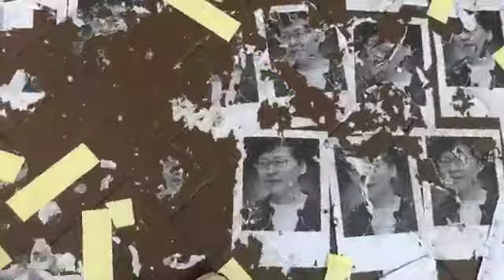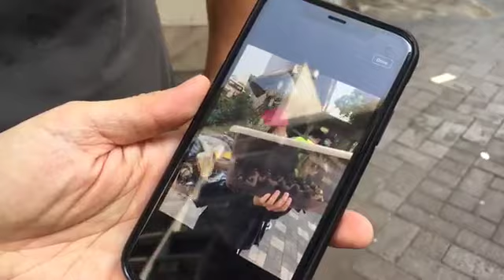10.1 旺角警署、太子站